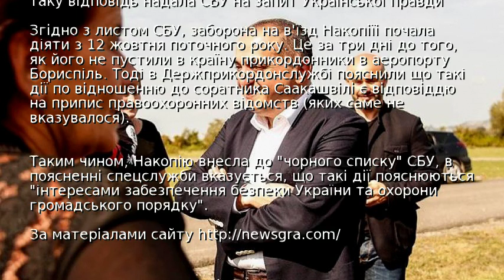СБУ заборонила в'їзд в Україну соратнику Саакашвілі